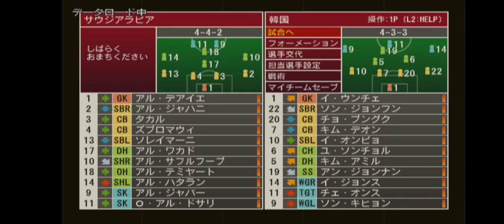Football Kingdom (PS2) match gameplay - Saudi Arabia v South Korea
Long gameplay of a match & the menus on Football Kingdom: Trial Version

Feel free to skip any parts you feel take too long